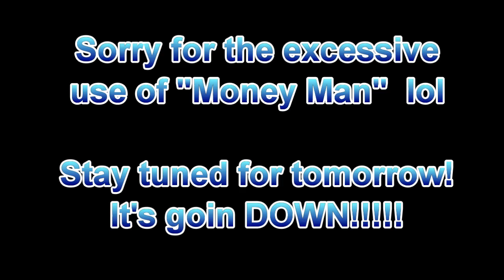A Few Demo's.... Excessively using "Money Man" Also a Rain Demo!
Just a boring lil demo vid. but the show is tomorrow! Stay very much so tuned!